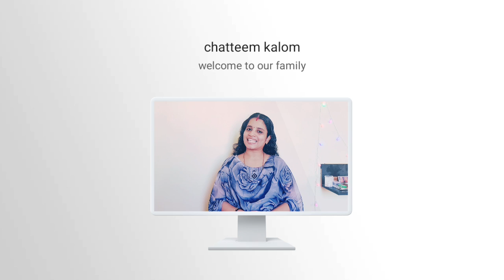Olay Cream എന്റെ അനുഭവം !! ഉപയോഗിക്കും മുൻപേ വീഡിയോ ഒന്ന് കണ്ടു നോക്കു !! Olay നല്ലതാണോ?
olay # facecreame_review
ഇതിൽ ഞാൻ പറഞ്ഞിട്ടുള്ളത് എന്റെ അനുഭവം ആണ്.  Olay വളരെ പേരുകേട്ടൊരു ഫേസ് ക്രീം ആണ്. അതുപയോഗിച്ചു  റിസൾട്ട്‌ കിട്ടിയവരുടേതു കണ്ടിട്ട് ആണ് ഞാനിതു വാങ്ങുന്നത്.  പക്ഷെ എനിക്കതു suit ആയില്ല. നിങ്ങളോട് ഈ വീഡിയോ യിലൂടെ  എനിക്ക് പറയാനുള്ളതും  അതാണ്.  നമുക്ക് suit ആകുന്നത് വേണം നാം തിരഞ്ഞെടുക്കാൻ.  ഇത് ക്രീം ഇന്റെ കുറ്റമായിരുന്നില്ല മറിച്ചു  എന്റെ സ്കിൻ ന്നു അതു ചേരുമായിരുന്നില്ല. അത് കൊണ്ട് എല്ലാവരും എന്ത് വാങ്ങിയാലും നമുക്കതു suit ആകുമോ എന്നുറപ്പു വരുത്താണ്ടതാണ്.